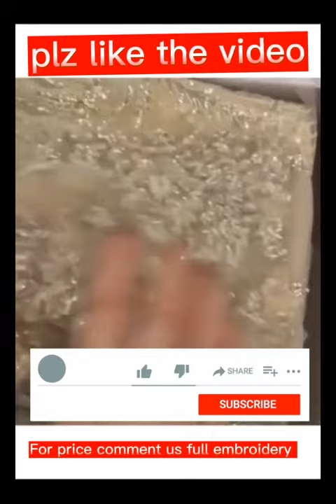MUSHQ BRAND-Full Embroidery Hand work-Best Bridal lehga Design 2022-Winter Collection 2022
Bridal suit with fine work of embroidery hand work
Name: Ember
Brand: Mushq
Collection: Serendipity
Type: 03 Piece Unstitched

Shirt: Embroidered hand-embellished front yoke (net)
Embroidered and sequined back (net)
Embroidered and sequined back neckline (organza)
Embroidered and pearl embellished front panels (net)
Embroidered and sequined back panels (net)
Embroidered and sequined net for sleeves
Embroidered and sequined daman border (organza)
Dupatta: Sequined net
Trouser: Dyed raw silk
MUSHQ BRAND,